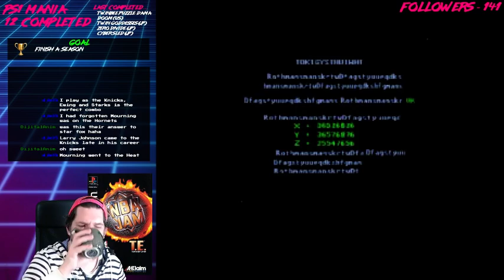PlayStation Mania 013 - NBA JAM TE (US) pt 4 wed nite 30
Playing through as many PS1 games as I can.
From my personal collection of PS1 Games.
Original games on original hardware.